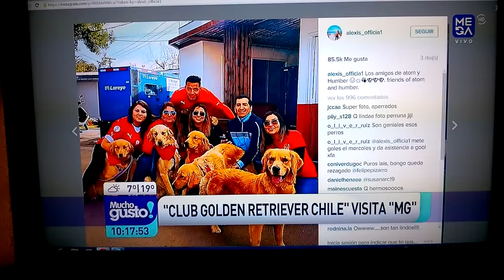Club Golden Retriever en Mucho Gusto Mega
Nuestros Integrantes del Club en el Matinal Mucho Gusto de Mega, entregando le una Cachorrita a su Animadora Katherine Salosny